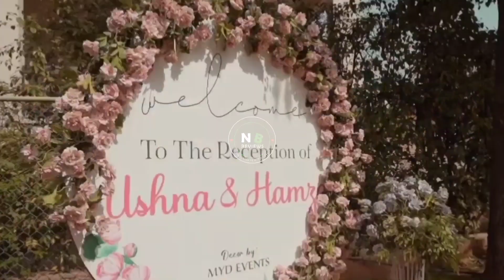Official Valima Album of Ushna Shah is LITT 🔥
Pakistani Ushna Shah shares beautiful pictures of her Valima.

NB Reviews